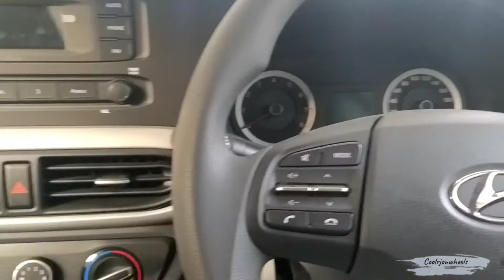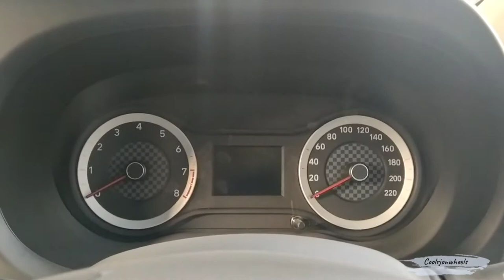All new 2020 Hyundai Grand i10 NIOS BS6 Review - New Interiors, Powerful, Price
In this vedio all new 2020 Hyundai Grand i10  NIOS Petrol launched at a price tag of Rs. 7.88 lakhs for the single-tone colour scheme and Rs. 7.92 lakhs for the dual-tone variant.
New Hyundai 1.0 NIOS with All New Interiors, More Powerful, Price Details, Stylish Looks All Details.

Sharing is caring. You can always help me by sharing this video if you find it informative.